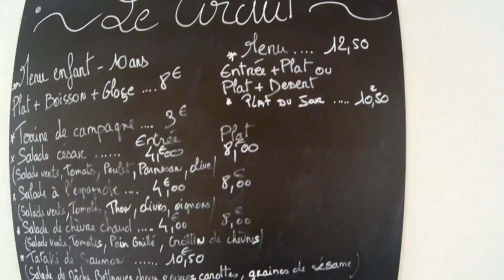Entrainement MX - Chronovert (30/09/18)